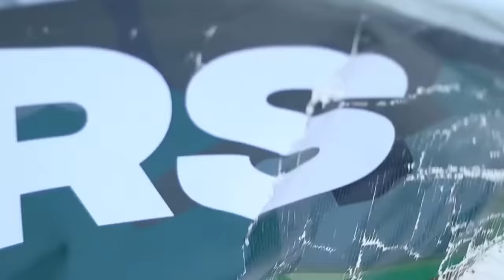ABANA BA PEREZIDA KAGAME BAZI KUBYINA DORE UMUHAMIRIZO SASA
videos that teach people to live in peace and respect each other